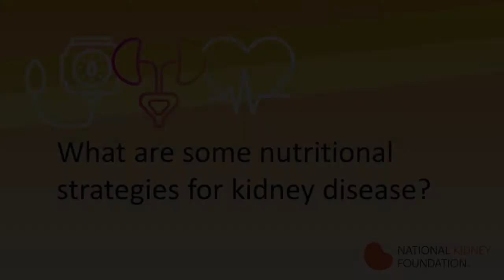Nutritional Strategies for Kidney Disease | National Kidney Foundation